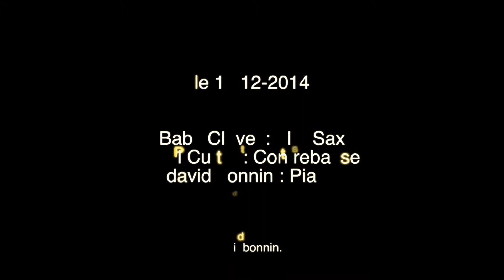In A Sentimental Mood (Trio Jazz)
In A Sentimental Mood  (Duke Ellington) - Cool Jazz